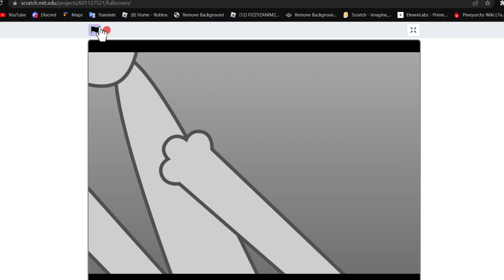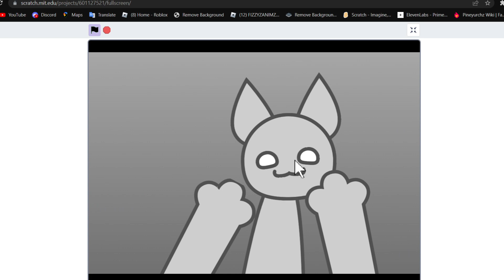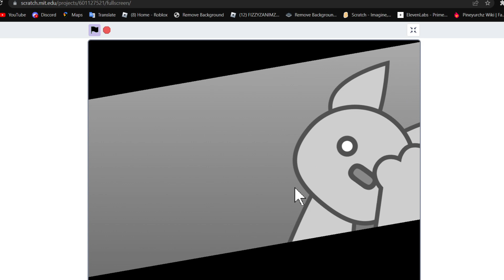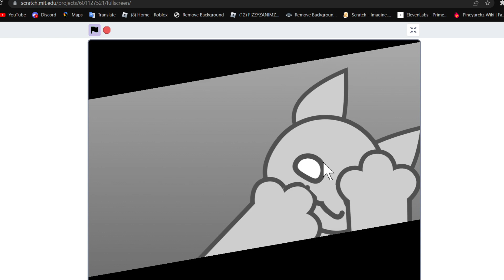my autistic ass messing around with a scratch project for 3 minutes and 16 seconds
Tiktok ( @PINEYURCHINZ ) ( @karlzusedcondom )

Instagram ( @PINEYURCHINZart )

Deviantart ( @PINEYURCHINZ )

SketchersUnited ( @PINEYURCHINZ )

If you wish to repost/reupload/edit my videos, remember to please credit/tag me.

TAGZ FOR BIGGER AUDIENCE BC I GET NAO VIEWS WAHHH